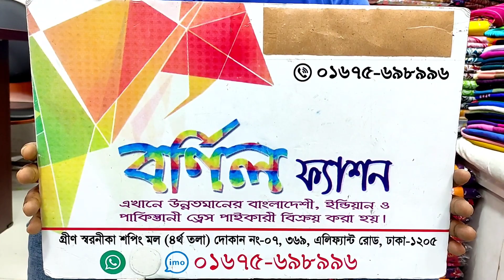আবারো নিউ লুকে আনারকলি গাউন থ্রি-পিস কিনুন পাইকারীতে